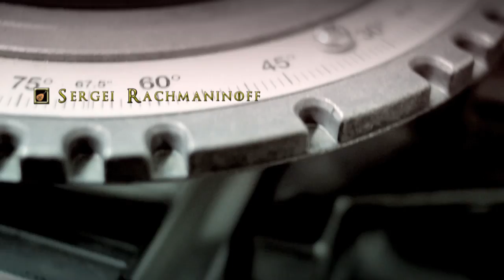Four Aces Guitar Quartet - Game of Chords (Teaser Trailer)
Four Aces Guitar Quartet's new promo video.